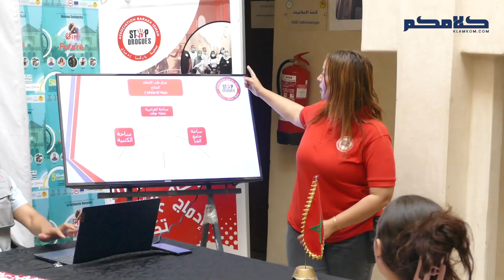محاربة استعمال الأطفلل في الأعمال الخطيرة